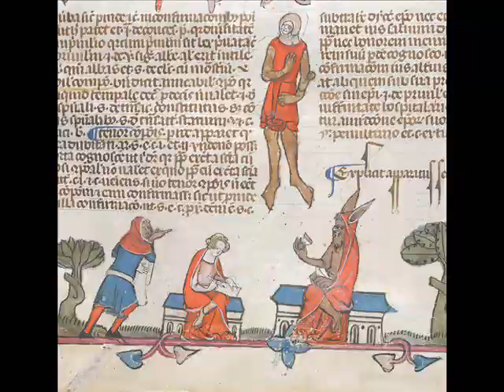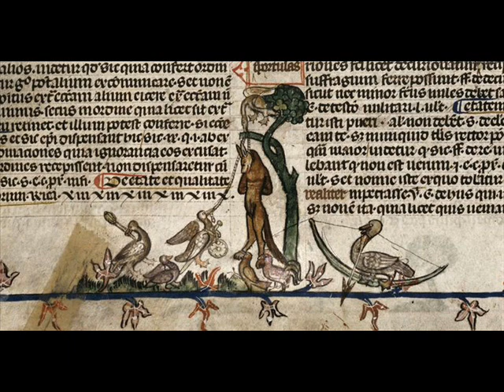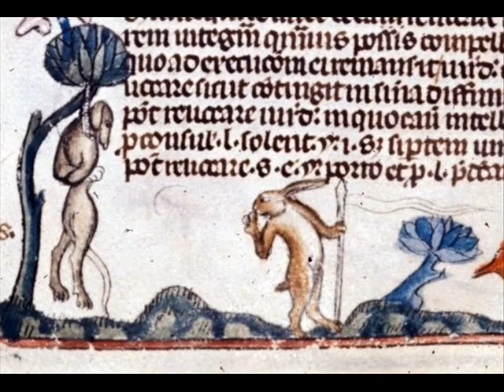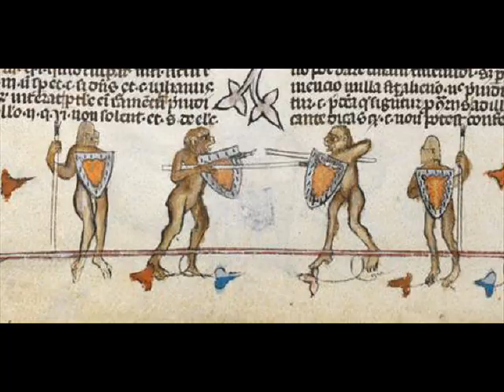E Nomine - Himmel & Holle + Декреталий Григория IX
E Nomine - Himmel&Holle. Мрачные иллюстрации средневековья.